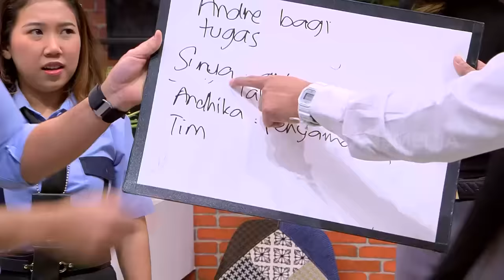Wendi Jadi Polisi Terbaik Atau Miss Thailand? | LAPOR PAK! BEST MOMENT (23/10/23)